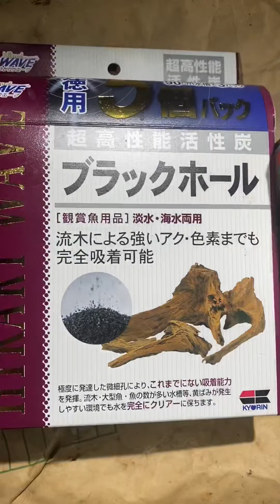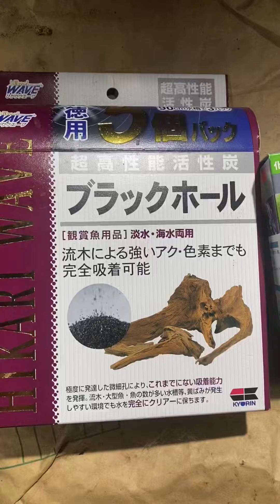海水🐟水槽動画:海水水槽のコケが酷いので、コケ対策に高性能活性炭ブラックホールとリン酸塩除去剤を導入しました。 あと、カエルウオも3匹体制にしました‼️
海水水槽コケ対策動画になります。
オーバーフロー化と海藻リフジウム導入によって、
壁面の珪藻の発生はかなり減りましたが、ライブロック上の珪藻と糸状の藻がなかなか減らないので、流木のアク抜きに使われる高機能活性炭"ブラックホール"とリン酸塩除去剤を導入しました。
特にブラックホールは、金魚業界の無料の冊子に
孔が大きめの上表面積が広いので、アンモニアやリン酸塩、カリウム、重金属の吸着性能が高く評価されていました。
状態を崩したトサカ類の立ち上げにも、リン酸塩と硝酸塩の低下を期待して導入しました。
あと、賛否はあると思いますが、90スリム水槽にカエルウオ類を3匹導入しました。
磯で採集していると、種類は違いますがイソギンポなんかはひとすくいで、10匹くらい入る事もザラです。
縄張り意識は強い🐟ですが、隠れ家は沢山あるし二匹では、喧嘩は絶えないが３匹以上一度に入れればなんとか折り合いつくだろうと多数導入を試しました。
引き続き報告もしたいと思います。
今のところ死ぬ程の喧嘩は起きていません。
何かあれば対策を取ろうと思います。